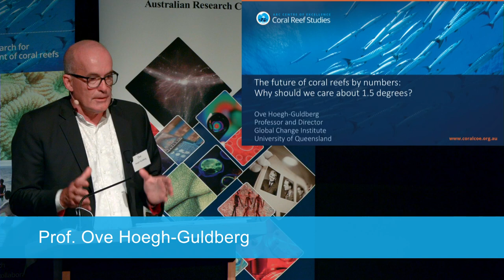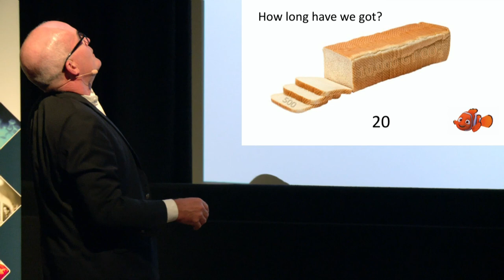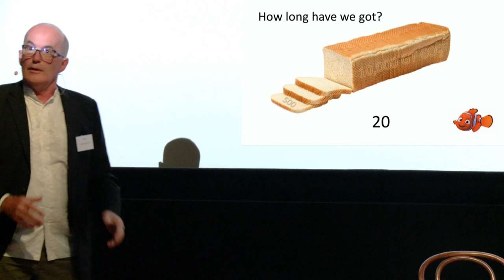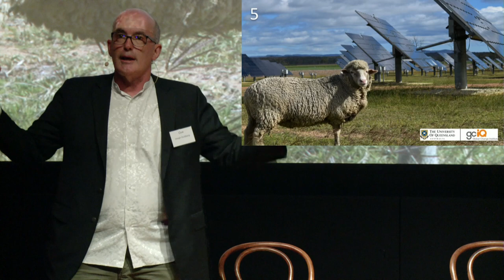Why should we care about 1.5? - Prof Ove Hoegh-Guldberg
Prof Ove Hoegh-Guldberg tells us about tipping points and coral reef futures